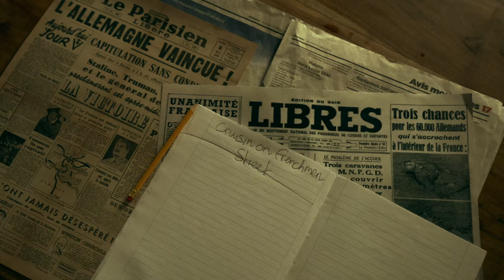Bino B - Révolution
Bienvenue dans le Verseau...

Le single « Révolution » également disponible sur toutes les plateformes.

Production : 2T Production
Direction artistique : Bino B & Drin
Beat : yz
Mix/Master: Myc

Un grand merci aux figurants et aux personnes qui ont aidé à la réalisation de ce clip :

Drin Beqiraj
Mathilde Ulloa Del Rio
Izel Bastemir
Elie Berthet
Samuel da Silva
Igor Soskic
Lilia Mellal
Chérif Binatime
Roberto Tripodi
Julien Cloux
Luca Mattei
François Margueron
Roile Fano